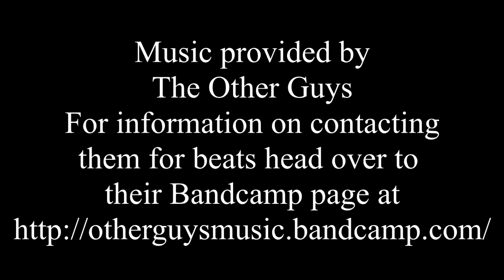Planetside 2 PS4 Release Date Announced Should I Be Excited About This?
My PC Specs:
- G.SKILL Ripjaws X Series 8GB 240-Pin DDR3 SDRAM DDR3 1600 (PC3 12800) Desktop Memory Model F3-1600C9S-8GXM (Model:F3-1600C9S-8GXM)